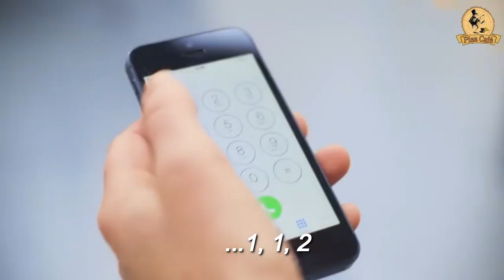«Drone ambulância» promete salvar vidas mais rápido...(traduzido)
Quando se pensa em drones, pensa-se em câmaras de vídeo ou na utilização que os militares fazem deles? Estes equipamentos podem servir para muito mais do que isso. Um estudante belga de engenharia inventou um «drone ambulância». Na prática, é um mini helicóptero não tripulado, que é capaz de transportar rapidamente um desfibrilhador, aumentando em 10 vezes a probabilidade de um doente, em situação de paragem cardíaca, sobreviver. E, se muitos dizem que tempo é dinheiro, na verdade tempo é a chave para se estar entre a vida e a morte.

O autor, Alec Momont, 23 anos, estuda na Universidade Técnica de Delft, na Holanda. Está confiante que o protótipo que desenhou demora apenas um minuto a chegar ao local pretendido, num raio de 12 quilómetros quadrados, uma vez que atinge uma velocidade até 100 km/hora. «Cerca de 80.000 pessoas por ano sofrem de uma paragem cardíaca na União Europeia e só oito sobrevivem», lê-se num comunicado do estudante, que é citado pelo «El País». Espera-se que, com o «drone ambulância», «as possibilidades de sobrevivência passem de 8% a 80%», diz o próprio.